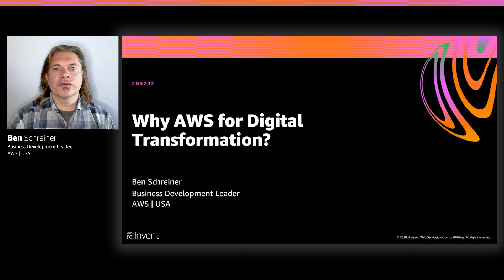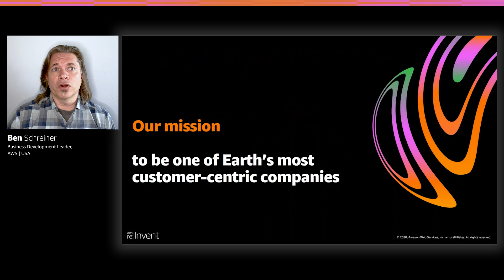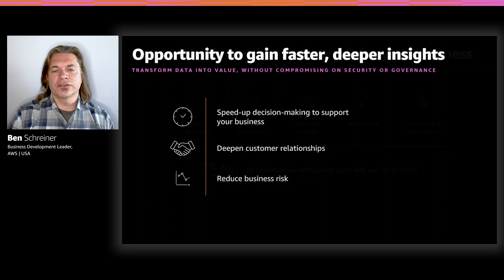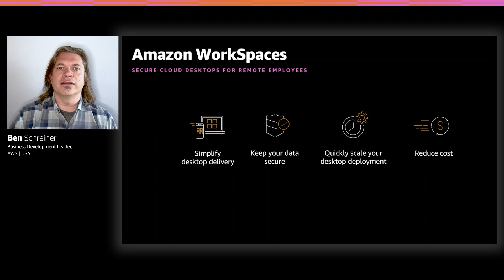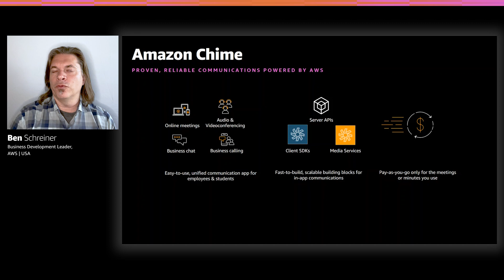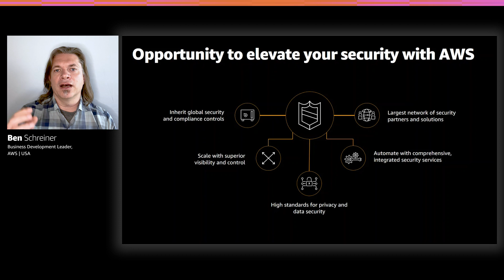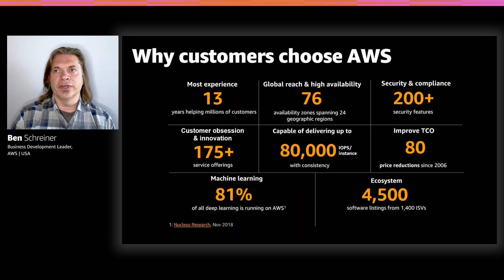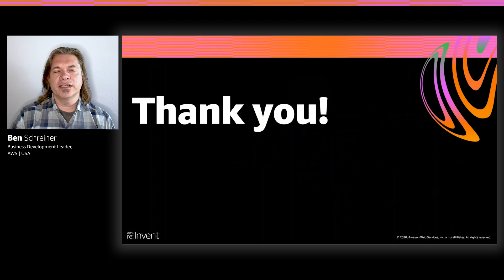AWS re:Invent 2020: Why AWS for digital transformation?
Does your business need to move faster than ever before to meet changing market conditions and customer expectations? Learn how AWS, the leader in cloud technology, can help you transform your business to reach and retain customers, reduce operational costs, and allow your business to scale.